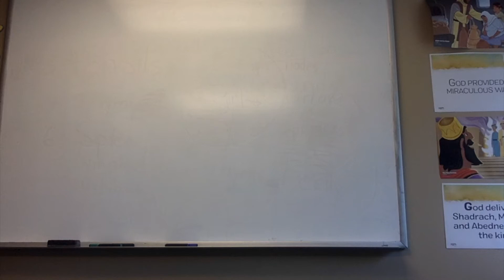For Kids: Peter's Denial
John 18 talks about many things. One of those things is how Peter denied Jesus three times, just as He had said he would in Matthew 26:30-35. Today we learn about the dangers of denial and the power of forgiveness.